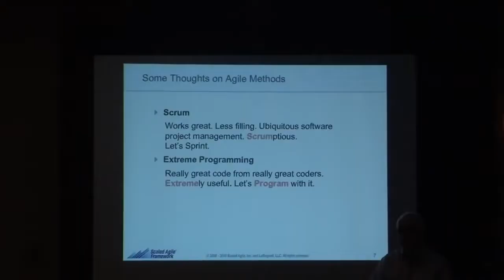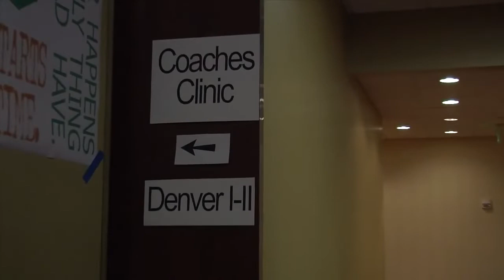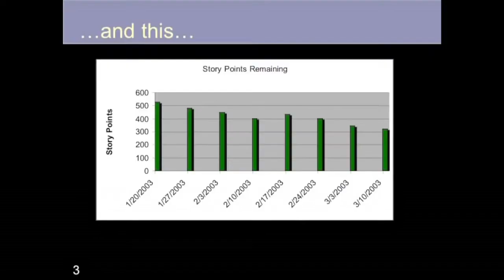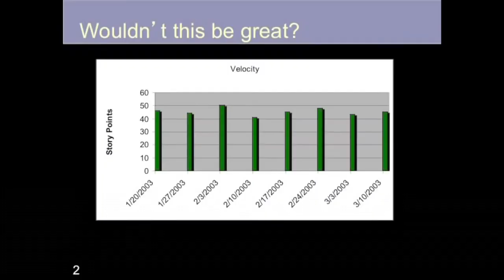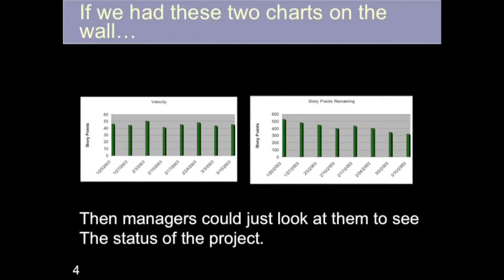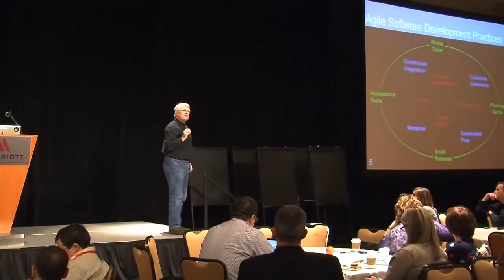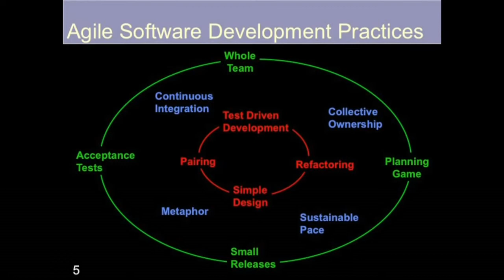Mile High Agile 2014 Keynote Robert Martin The Future of Agile